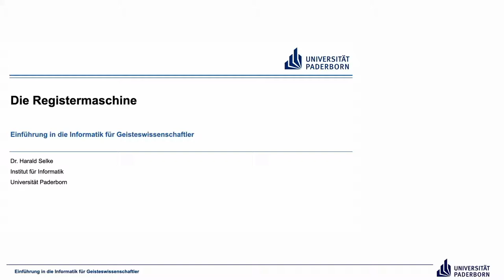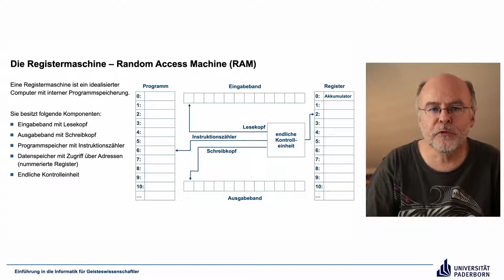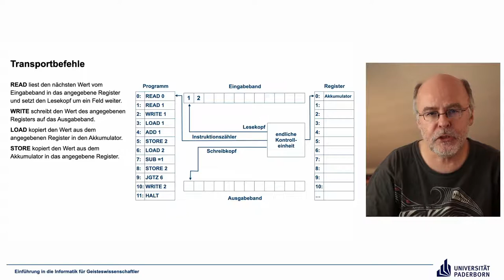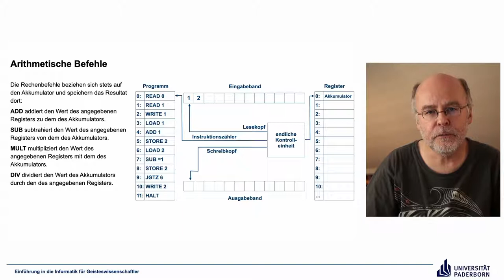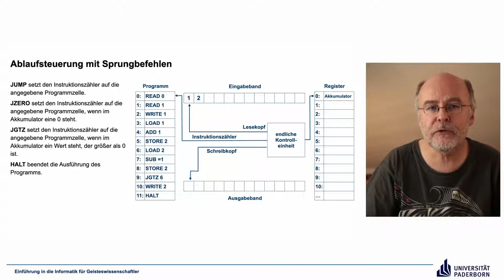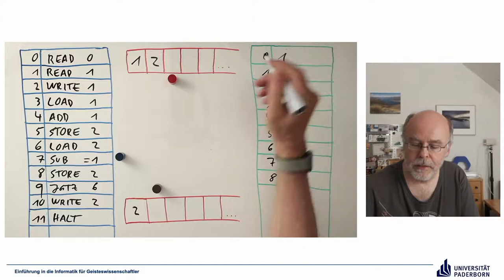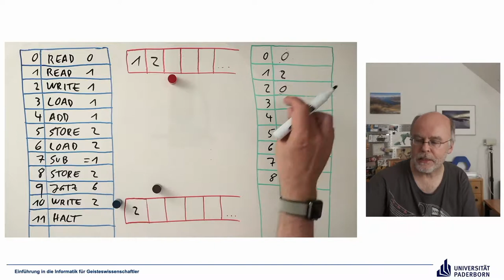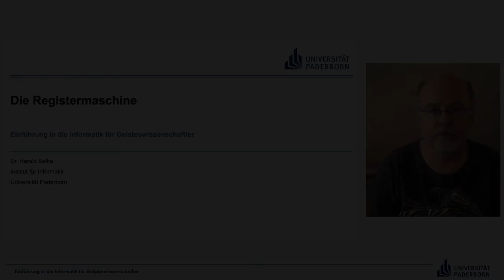EIG: Die Registermaschine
Abschnitte
00:00 Einleitung
00:46 Die Registermaschine – Random Access Machine (RAM)
07:36 Algorithmen und die Registermaschine
09:14 Transportbefehle
11:54 Arithmetische Befehle
14:21 Ablaufsteuerung mit Sprungbefehlen
18:14 Werte und Adressen
20:07 Abschluss